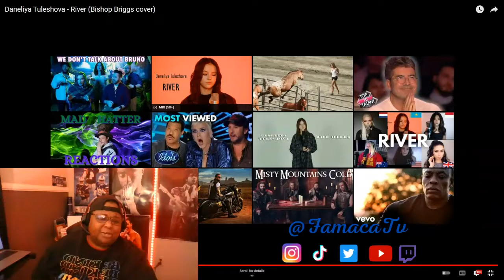DANELIYA TULESHOVA RIVER REACTION